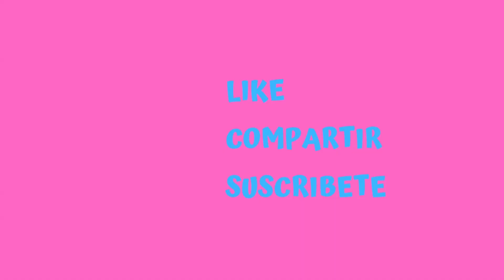¿Cómo entender el lenguaje corporal de tu gato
¡Hola a todos los amantes de los gatos! En este emocionante video, te enseñaremos cómo entender el lenguaje corporal de tu gato. Si alguna vez te has preguntado qué es lo que tu felino está tratando de decirte, ¡este video es para ti!

Recuerda sucribirte a nuestro canal y dejar tus comentarios 🔔